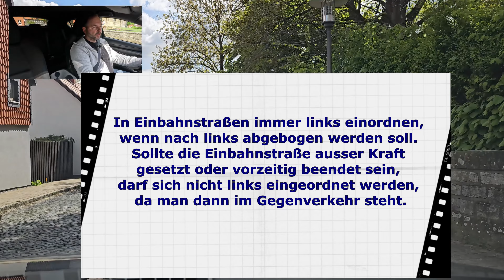Baustellen - Darauf musst du achten! - Fahrschule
In diesem Video zeige ich dir, worauf du beim fahren in Baustellen achten musst!